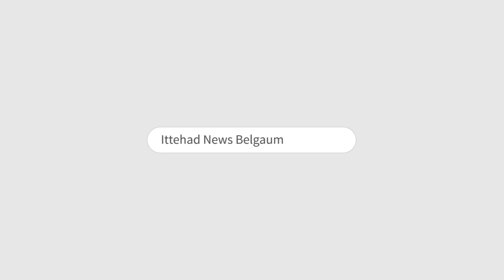ITTEHAD NEWS | BELGAUM | JAMIYAT CHIEF MAULANA MAHMOOD MADANI'S BIG STATEMENT.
ITTEHAD NEWS | BELGAUM | JAMIYAT CHIEF MAULANA MAHMOOD MADANI'S BIG STATEMENT. SAID - ISLAM IS THE OLDEST RELIGION OF INDIA.